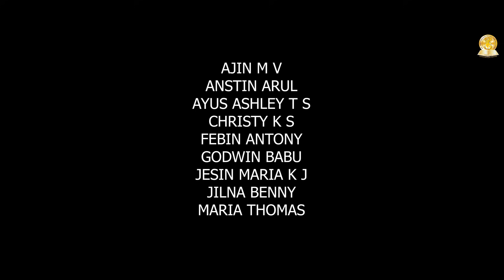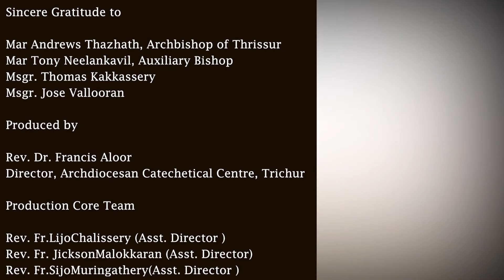യൂത്ത് കാറ്റക്കിസം : ACC (WEEK - 12 ) തൃശൂർ അതിരൂപത II